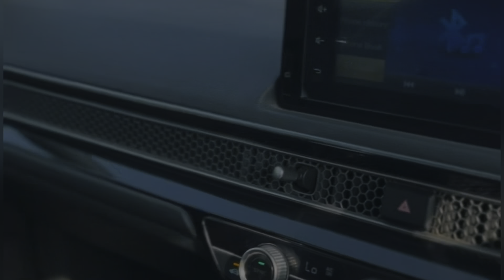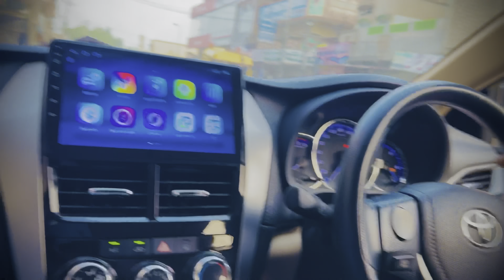Czns day out | AQIB KHAR VLOGS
for watching